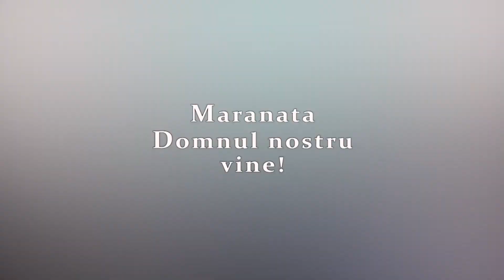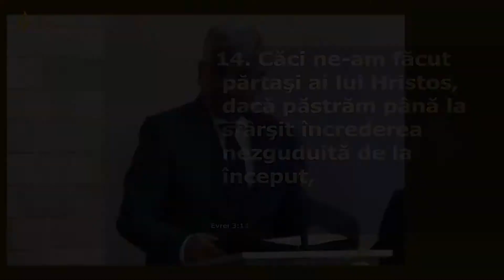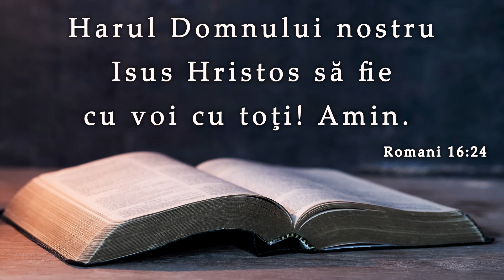Relu Moldovanu || Pericolul din viața sfinților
SURSA: Biserica penticostală Nr.1 Carpați, Cluj-Napoca, 05 iunie 2022